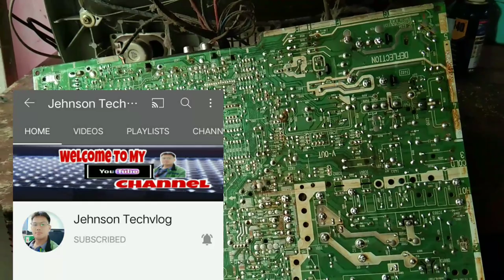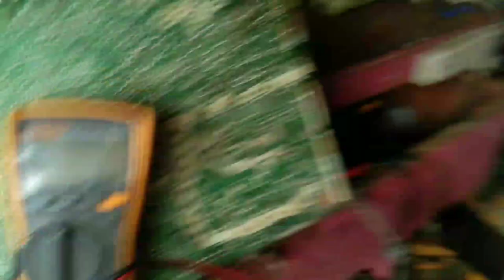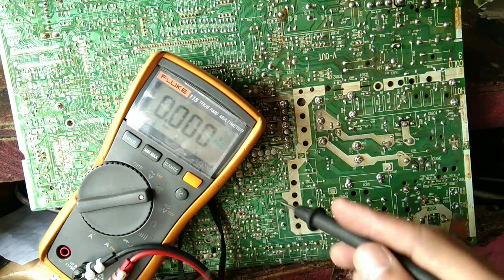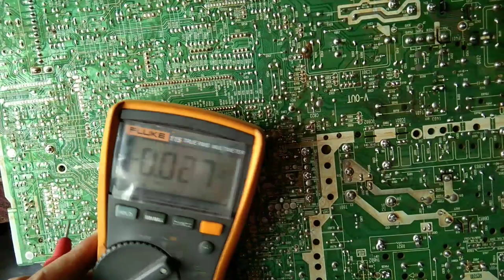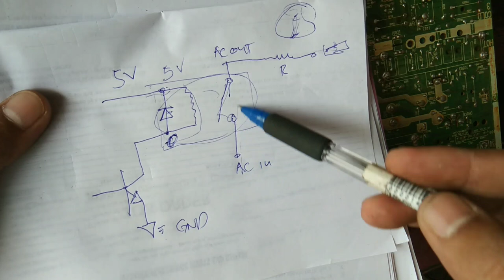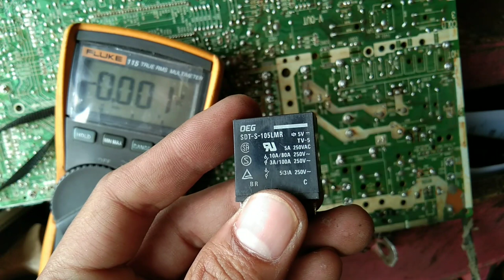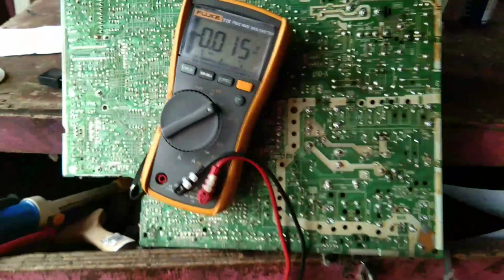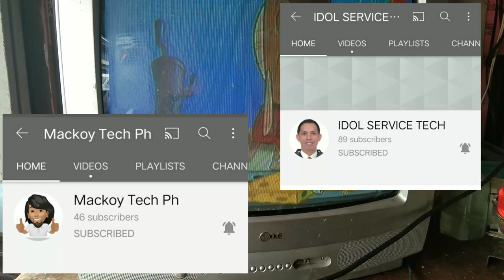LG crt stanby only problem | basic tutorial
guys pang newbei po ito pass sa mga master ntin dyan..Sana mapanood nio salamat guys 😊paalala di po aq galit sadyang mahina ang mic lng..🤣🤣🤣